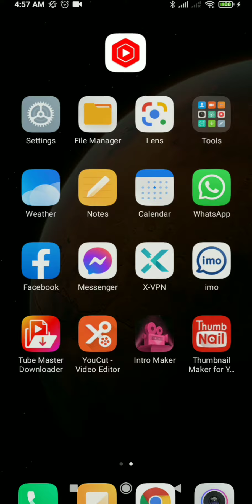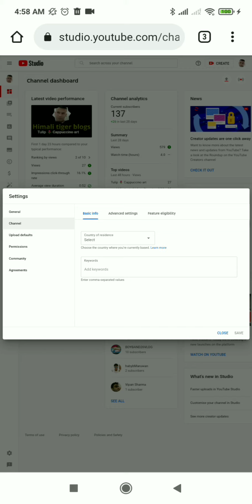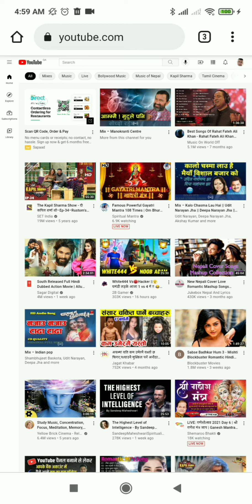How to hide subscribers count on YouTube channel